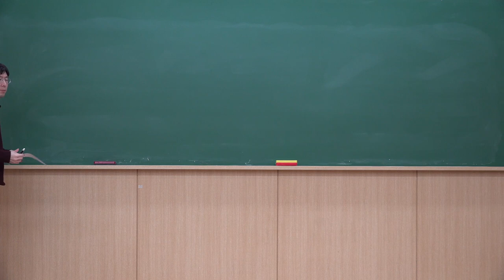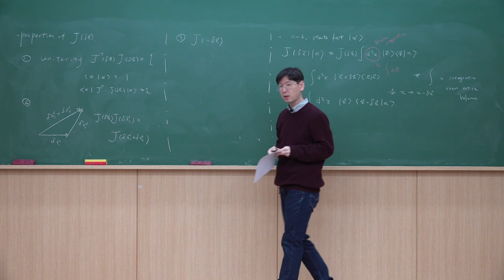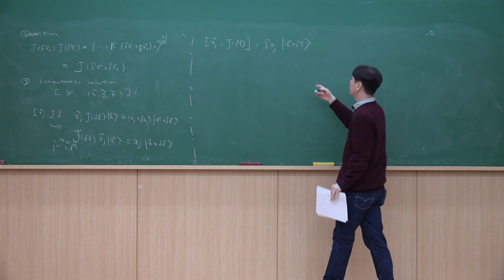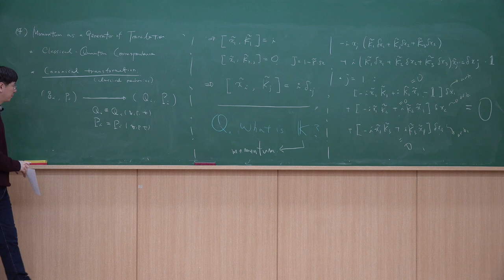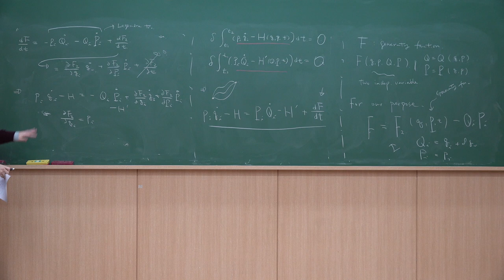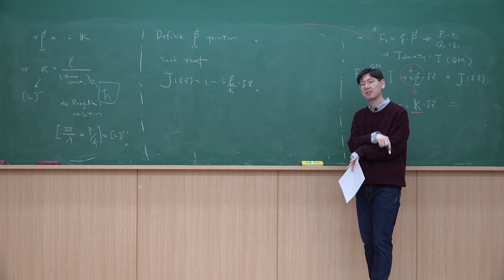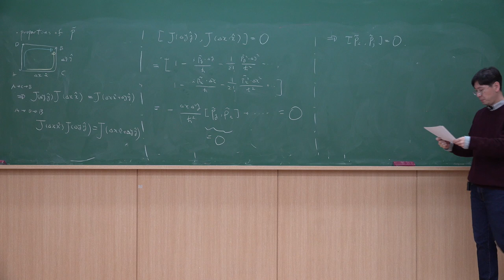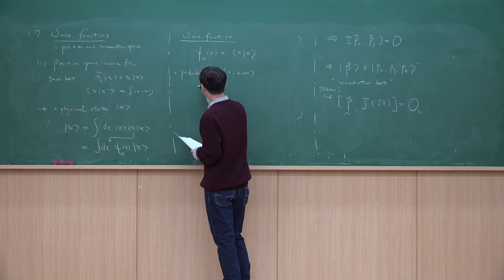대학원 양자역학 I - 제4강: Position Translation Operators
GIST 물리-광과학과 대학원 현대양자물리I 2020년 봄학기 온라인 강의 자료입니다. 노트
Lecture 4: Position Translation Operators
Reference: Sakurai&Napolitano (1.6)
Recommended reading: Commins
More on canonical transformation: Goldstein, 고전역학(문희태)